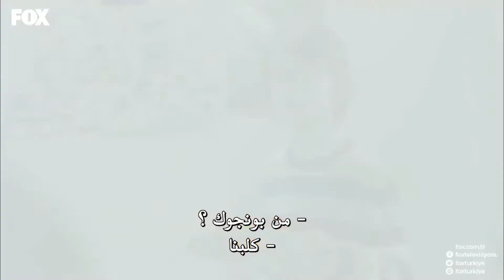إمرجان يرسم مع إيسين | شوكت يريمدار الحلقة 90